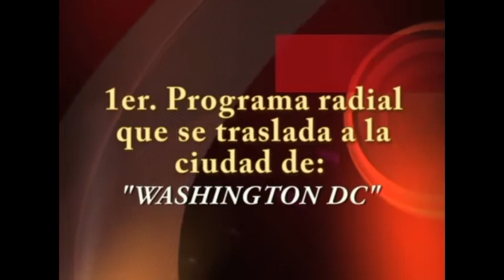Elsoldelamanana prog. especial desde Washington DC parte1, Zolfm.com